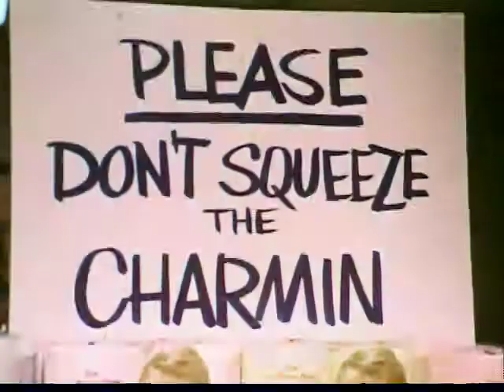P&G: Charmin Bath Tissue, 1970